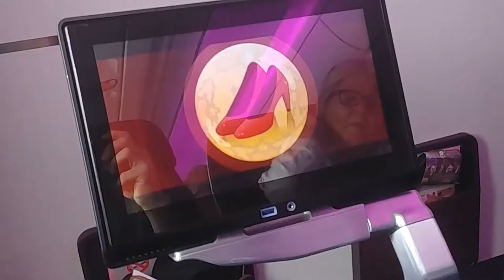Virgin Atlantic A350-1000 Premium Cabin Takeoff | Heathrow, UK | LHR-JFK